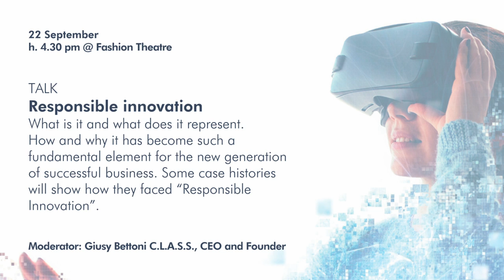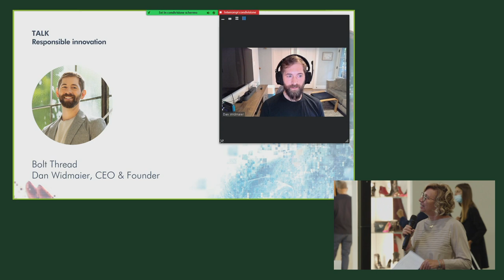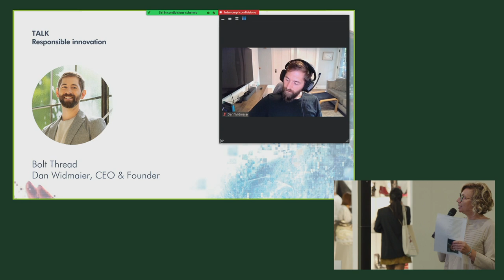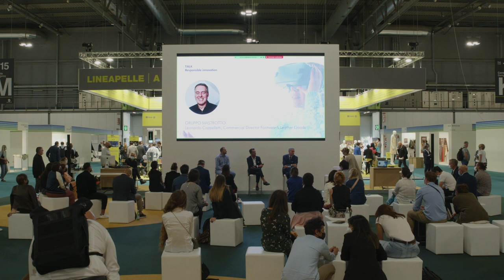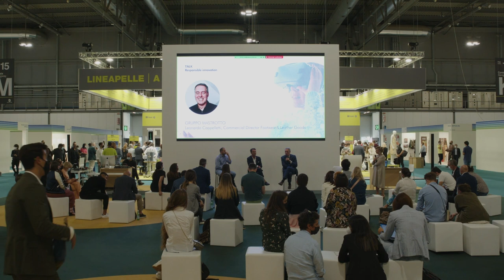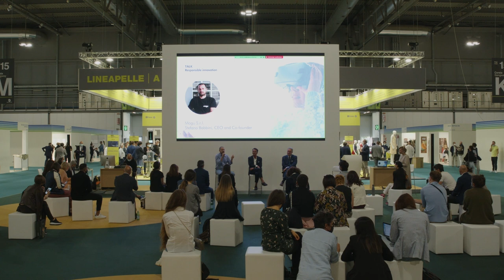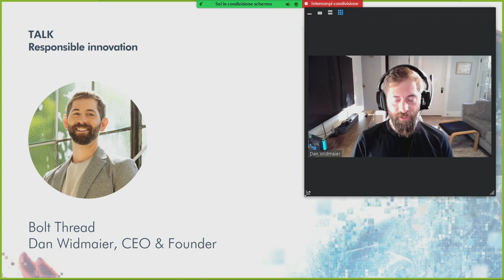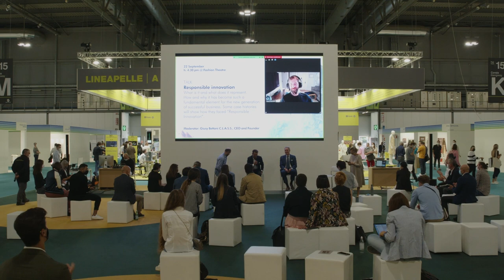LINEAPELLE A New Point of Materials - Talk. Responsible innovation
What is it and what does it represent. How and why it has become such a fundamental element for the new generation of successful business. Some case histories will show how they faced “Responsible Innovation”.

Speakers: Bolt Thread, Limonta, Gruppo Mastrotto,  Mogu